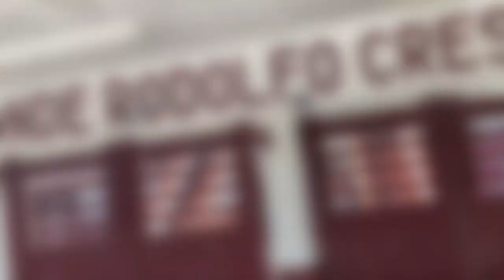Linha completa Kappa 2023 do Juventus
Mostramos todas as camisas e agasalhos produzidos pela Kappa para o Juventus em 2023. É bastante coisa...